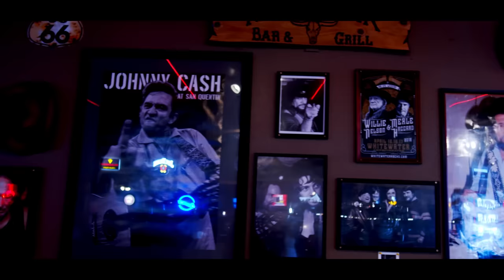Jeremy Wayne McKern - Honky Tonk Bound [Official Music Video]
Jeremy Wayne Mckern - Honky Tonk Bound

Credits/
Music Video filmed and directed by Paul Rivers and Jordan Romani of @FreshPAC
Song Written by Jeremy Wayne McKern
Produced by Tune Ready